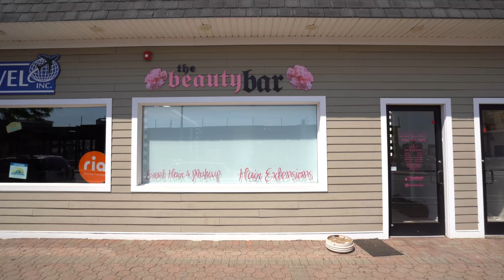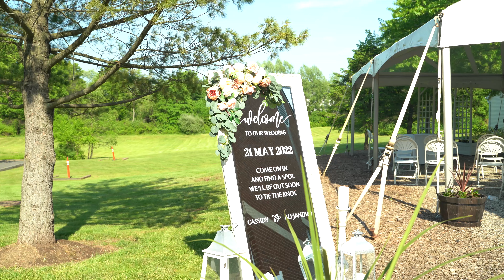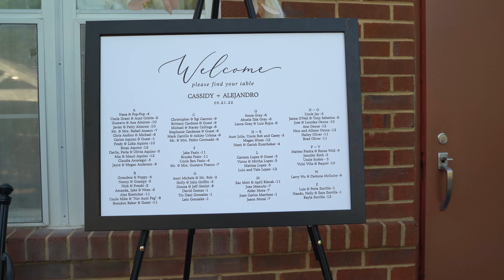Alex and Cassidy Wedding Highlights